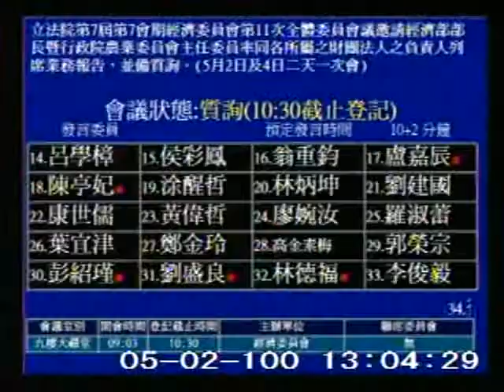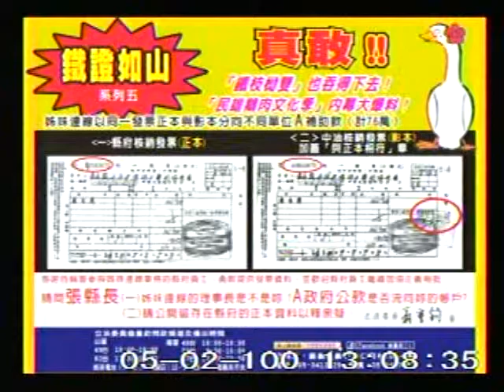2011-05-02 翁重鈞 發言片段, 第7屆第7會期經濟委員會第11次全體委員會議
會議簡介: 立法院第7屆第7會期經濟委員會第11次全體委員會議邀請經濟部部長暨行政院農業委員會主任委員率同各所屬

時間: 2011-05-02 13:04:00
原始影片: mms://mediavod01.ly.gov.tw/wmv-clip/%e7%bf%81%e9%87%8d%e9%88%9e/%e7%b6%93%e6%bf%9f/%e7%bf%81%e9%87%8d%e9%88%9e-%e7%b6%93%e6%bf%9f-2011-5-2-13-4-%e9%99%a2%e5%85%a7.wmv